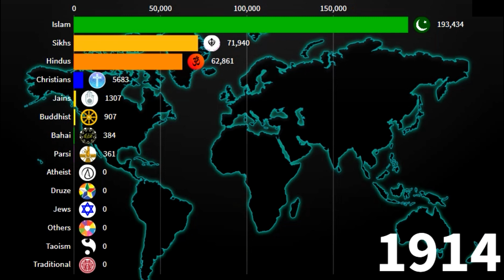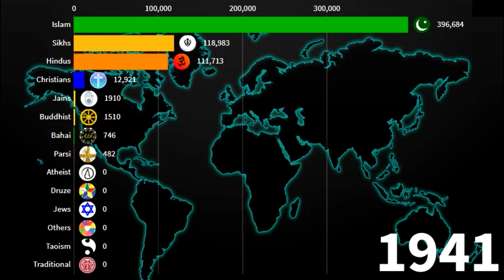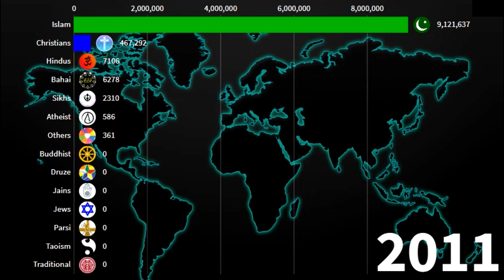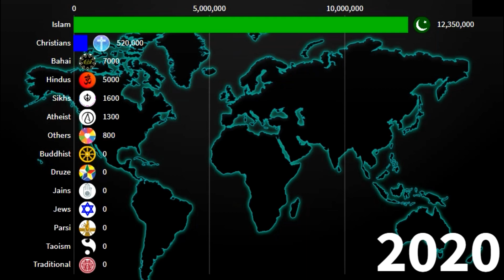Religions in Lahore {pakistan} 1900-2020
Hey!